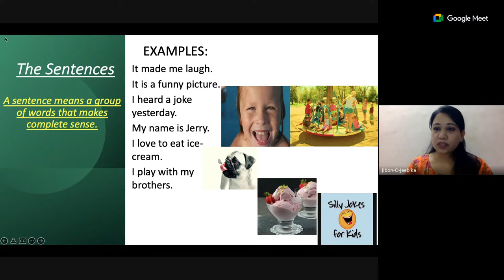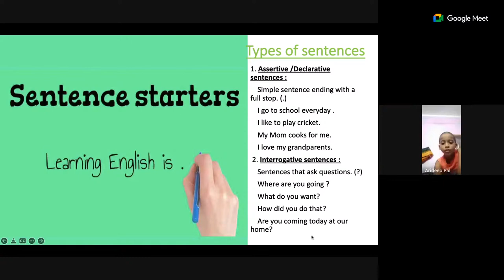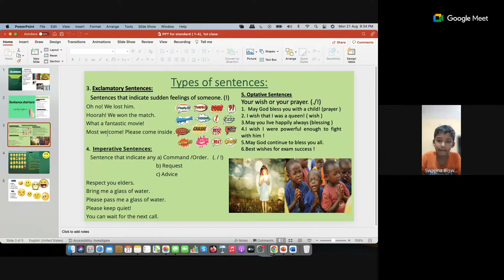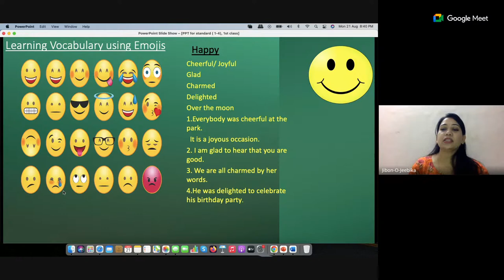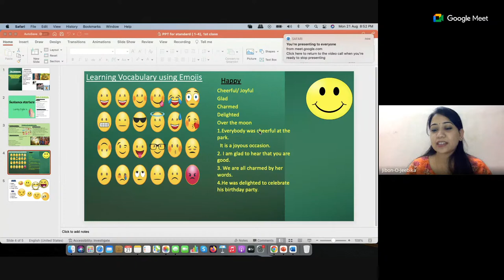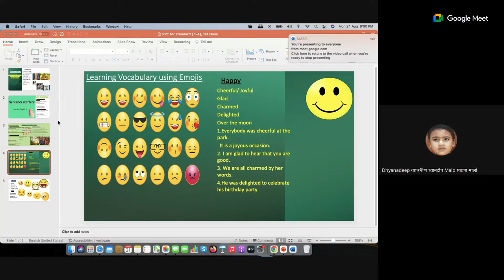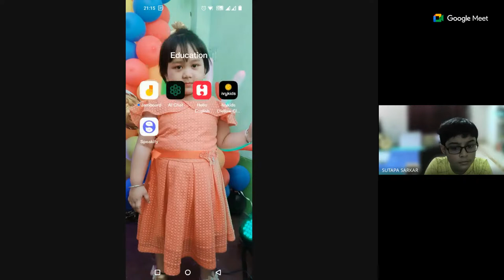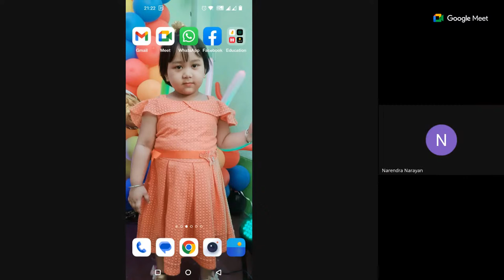Learn English using AI Tools for Class I to IV - Paramita Dutta Ray